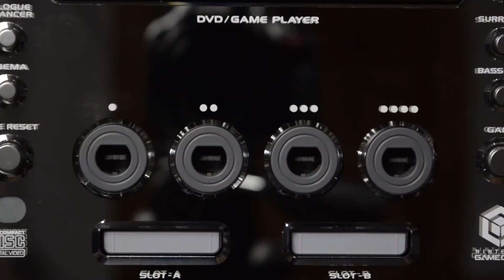5 CONSOLES RARES ET COLLECTOR / Episode 1 : LA GAMECUBE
Pensez a aller faire un tour sur mon,
ID PSN : RORO-kun